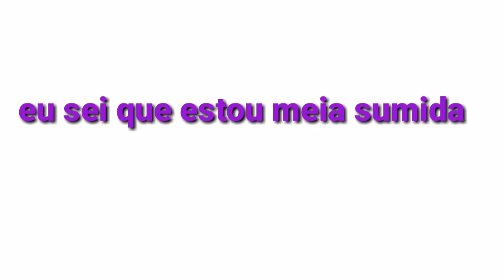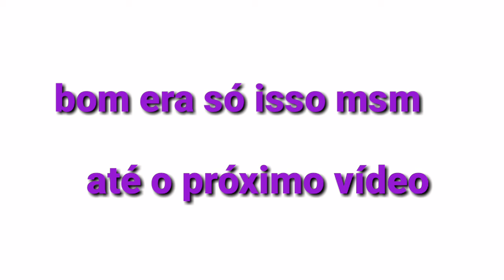Speed Paint + aviso| Amanda